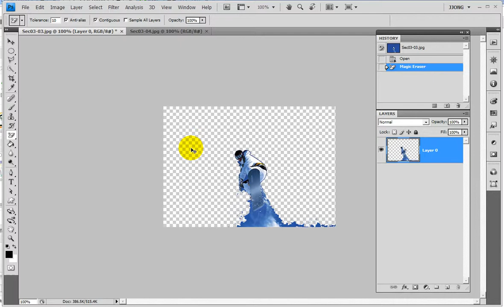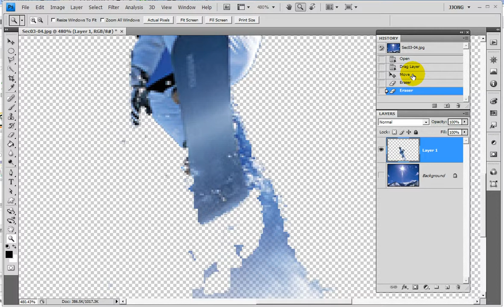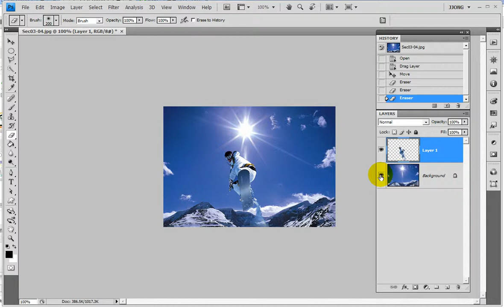포토샵) 이미지 이동하여 합성하기 - Photoshop) Moving and compositing images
포토샵 )
 이미지 이동하여 합성하기
- 마술지우개툴로 옵션 설정하여 지운후 이동하여
- 부드럽고 큰 지우개로 이미지의 아랫 부분을 살짝 반투명하게 지웁니다.